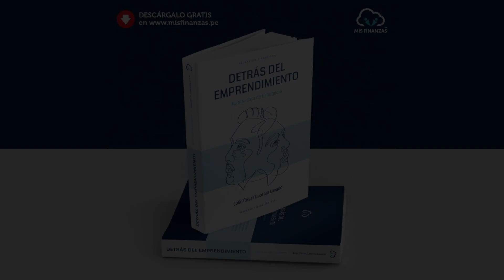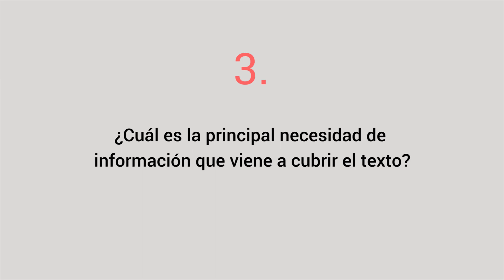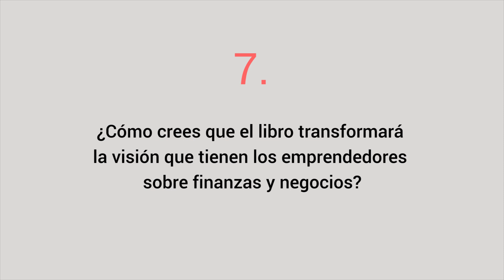Mis Finanzas: Detrás del emprendimiento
🚨 Julio Cabrera, CEO de Mis Finanzas, nos cuenta todo lo que hay detrás de un emprendimiento. 👇